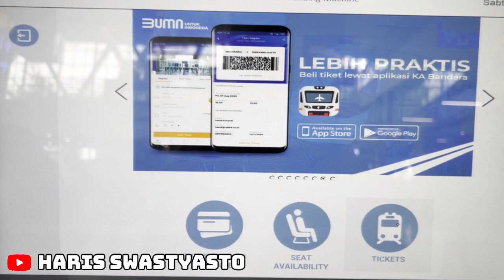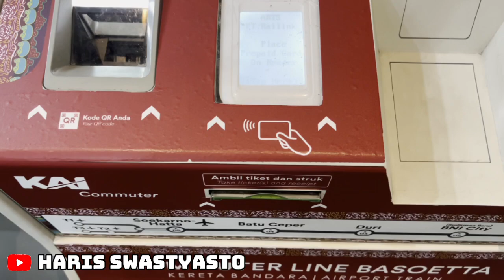CARA NAIK KERETA BANDARA ‼️ ST KA BANDARA SOETTA ➡️ ST BNI CITY (COMMUTERLINE BASOETTA)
cara pergi ke bandara naik kereta bandara menuju bandara,
cara naik kereta api dari bandara yia ke jogja,
cara naik kereta dari stasiun tugu ke bandara yia,
cara naik kereta dari bandara soekarno hatta ke manggarai,
cara naik kereta bandara dari gambir,
cara naik kereta bandara di soekarno hatta,
cara naik kereta bandara dari stasiun manggarai,
cara naik kereta bandara dari bekasi,
cara naik kereta bandara dari terminal 2 ke manggarai,
cara naik kereta bandara dari terminal 1,
cara naik kereta bandara 911